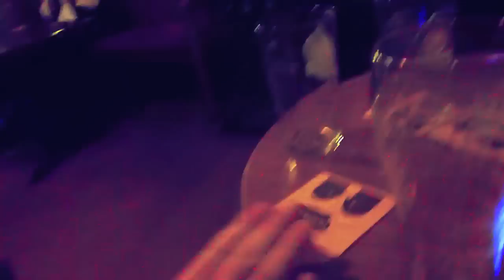Ian Dobson at Black Horse.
Council funded celebrity, skintight-techno silver suited heart-throb and tireless builder of a music scene in Leicester, Ian Dobson played a solo acoustic gig at The Black Horse in February 2011.

The set was mainly cover versions (although it ended with 'Boie Gras' by his own Maximum Danger Project, to which he pretended to forget the words in order to prompt some humorous audience participation). This video features excerpts from:

The Kinks: Dedicated Follower of Fashion
Billy Bragg: A New England
The Smiths: Ask
Louis Prima I Wan'na Be Like You (The Monkey Song from The Jungle Book)
Kazoo solo *track unknown

Credits:

Ian Dobson: guitar, voice, kazoo
WIlliam J. Shipton: kazoo technician
David Dhonau: film and edit
Chris Armson: additional guitar, voice and blues on the night.